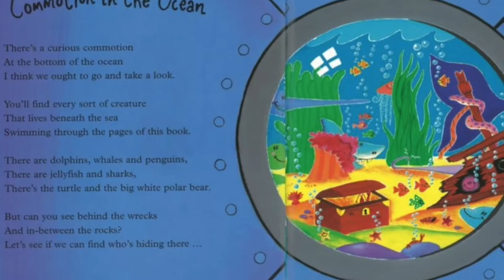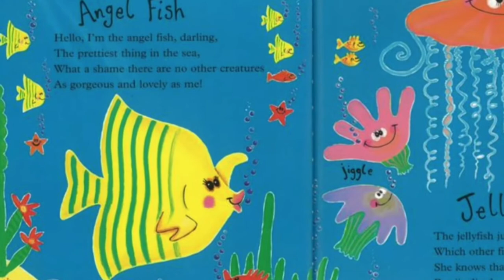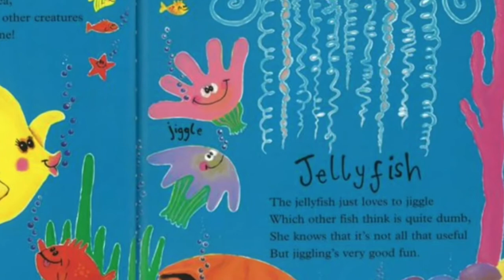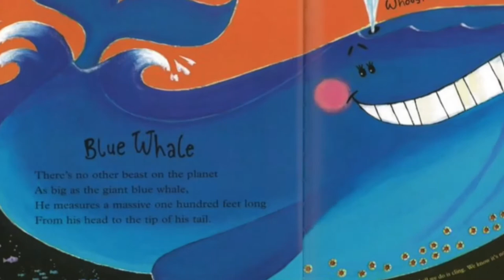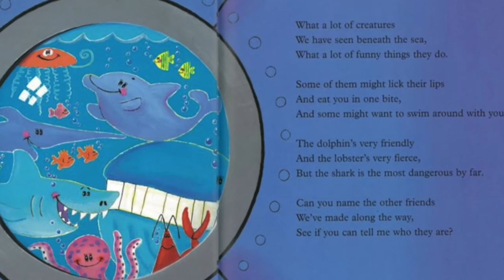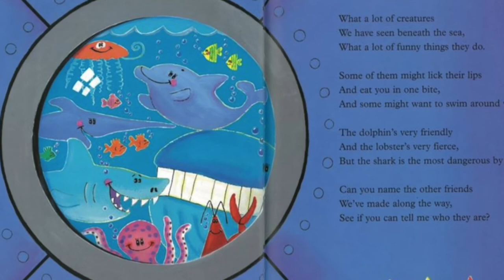Toddler Tales - Under the Sea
This month we explore life under the sea with Commotion in the Ocean, by Giles Andreae.

Don’t forget to pick up the latest Toddler Tales kit at the library while supplies.

Read with permission from Tiger Tales Publishing.